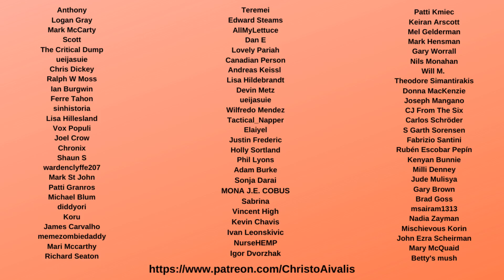Joe Biden shows Cognitive Decline and Dementia during Town Hall Teleprompter Mishap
Earlier today, Joe Biden did a livestream Town hall with Pennsylvania governor Tom Wolf. But during that interview, Joe Biden clearly lost his place on his teleprompter, showing his clear cognitive decline and dementia yet again. It also shows that Joe Biden is unable or unwilling to have organic discussions that aren't strictly scripted and displayed via a teleprompter.